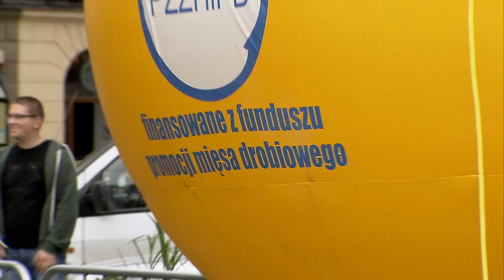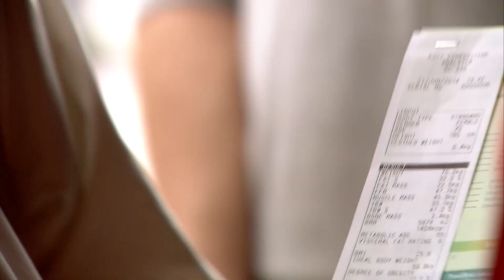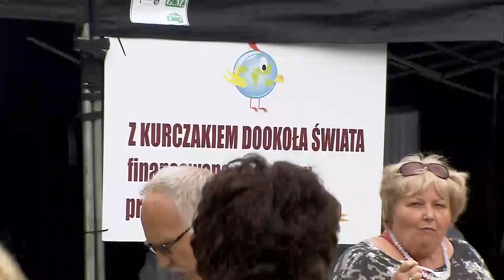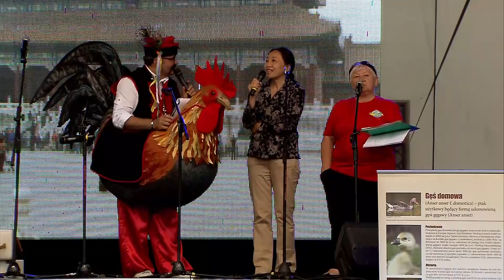Z KURCZAKIEM DOOKOŁA ŚWIATA reportaż